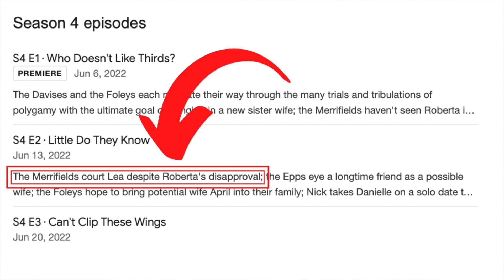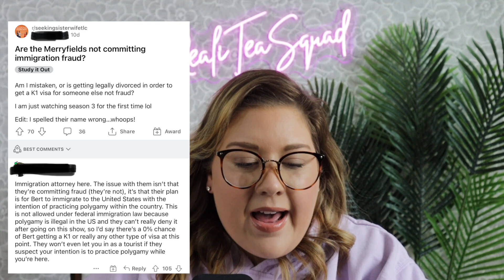Seeking Sister Wife - Major SPOILER For Season 4!! | Garrick & Danielle Merrifield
Season 4 of Seeking Sister Wife is set to premiere June 6th and we already have a major spoiler for Garrick and Danielle Merrifield! Watch the video to find out what's in store for the Merrifields this season!

credit to youtube channel for posting the season 4 teaser